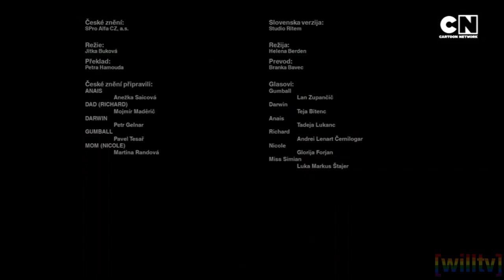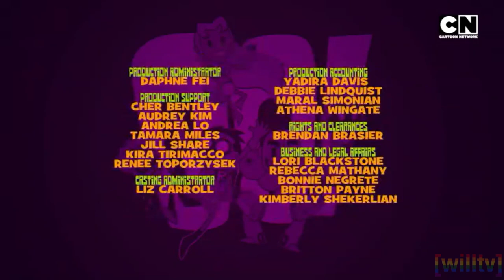Cartoon Network Europe (Romanian audio) - Continuity - (22/9/2024)